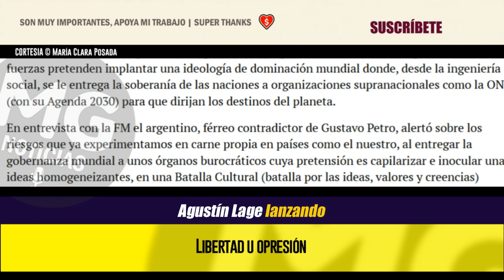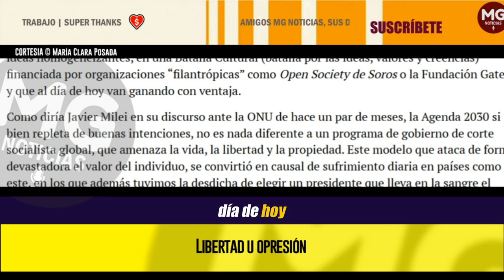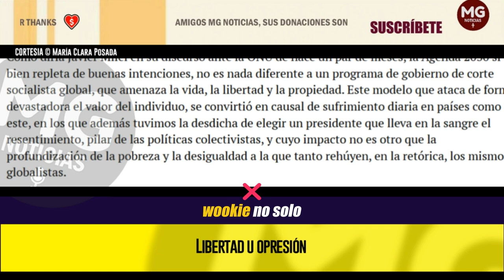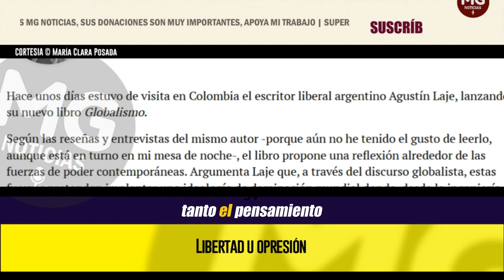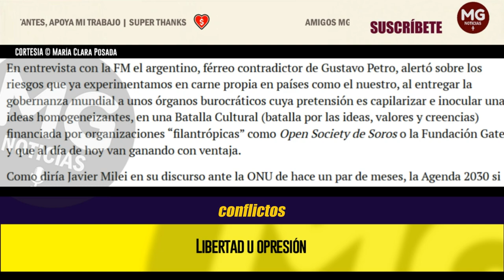LIBERTAD U OPRESIÓN 🔴 Imperdible Columna María Clara Posada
Hace unos días estuvo de visita en Colombia el escritor liberal argentino Agustín Laje, lanzando su nuevo libro Globalismo.